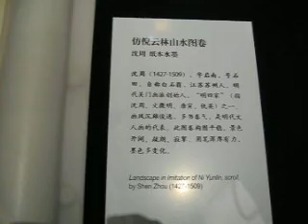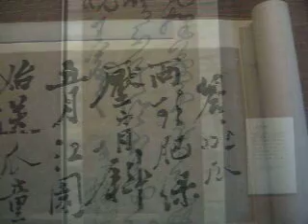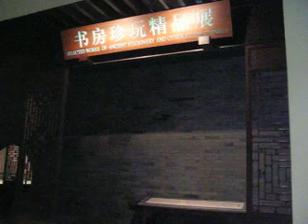Haiying in Beijing -20080829 Capital Museum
We visited Capital Museum